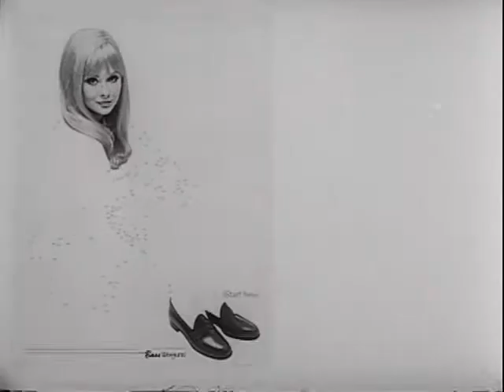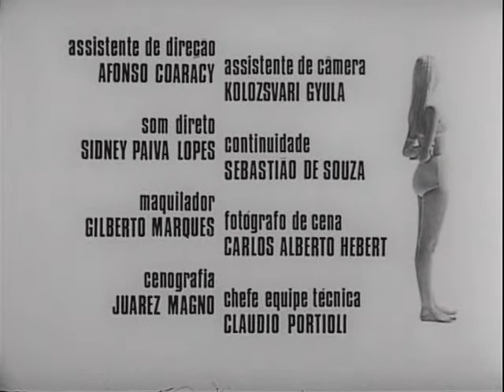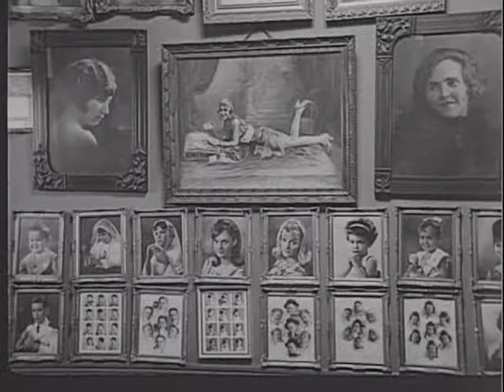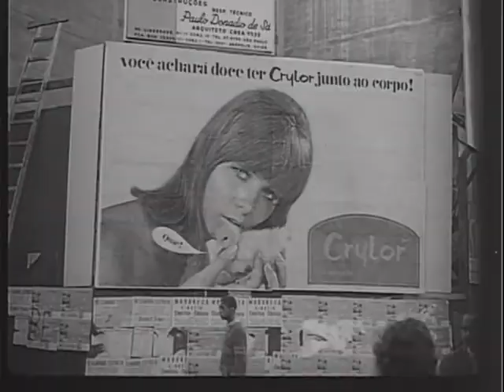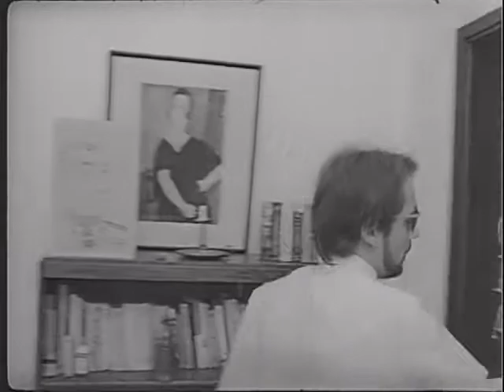BEBEL GAROTA PROPAGANDA Maurice Capovilla (1968)